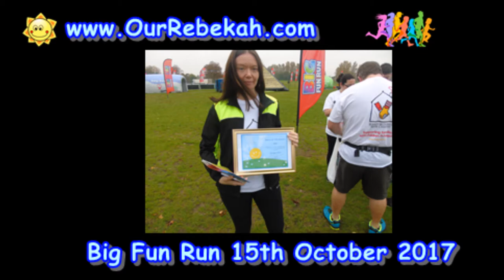Big Fun Run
OurRebekah team in the Milton Keynes Big Fun Run October 2017 raising support for Ronald McDonald House as it cares for families with a child sick in hospital